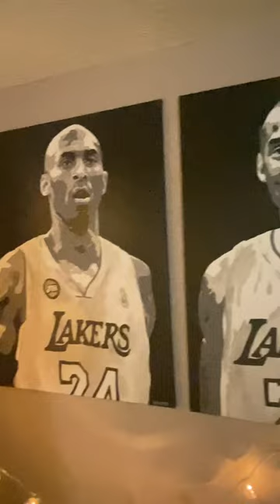Kobe Bryant ART by JohnFamousArt